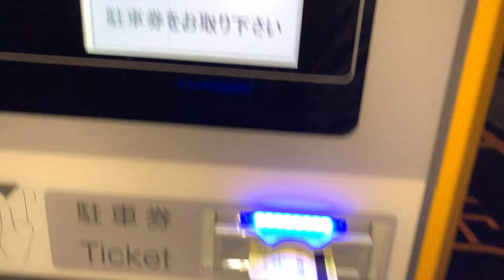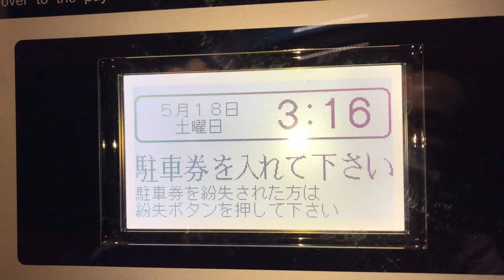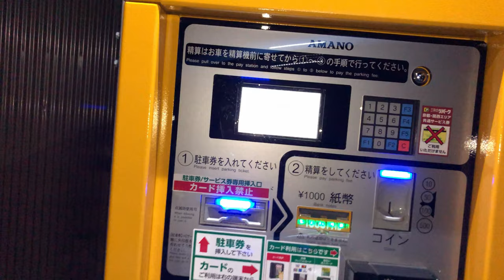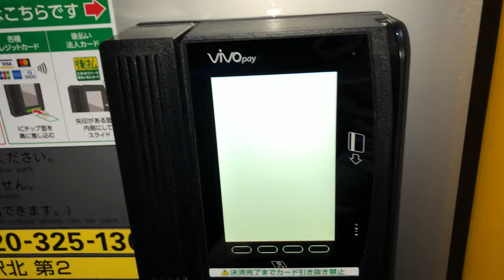【京都市 下京区】三井のリパーク 京都駅北第２駐車場（クレジットカードで支払い／駐車券発券機 → 駐車券 → 出口精算機）